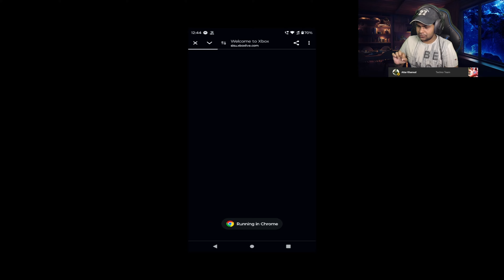How I Got Minecraft Mobile for Only Rs 29?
I Got Minecraft Mobile for Only Rs 29

About ▶ Techno Rogue is a YouTube Channel, where you will find gaming videos in Hindi, I hope this video was Entertaining and you liked it, if you did then do press the thumbs up button.

minecraft techno gamerz
techno gamerz
minecraft